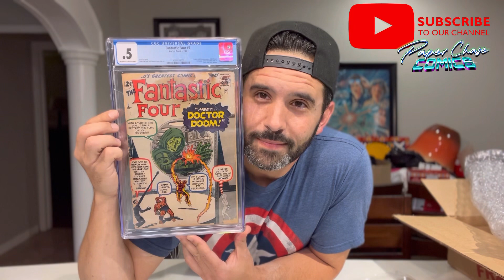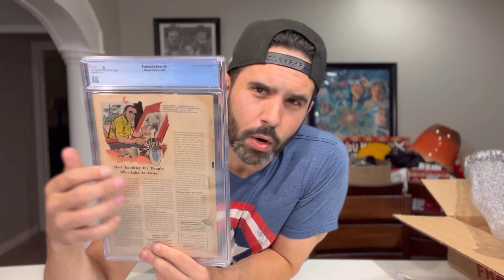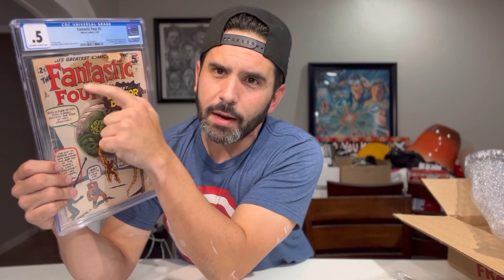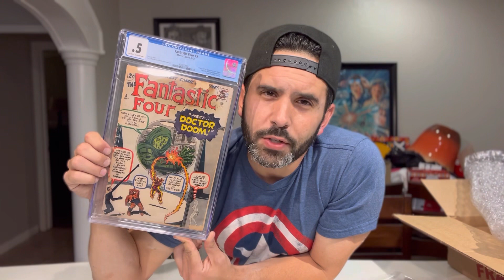CGC COMIC GRAIL UNBOXING!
Welcome to the PAPER CHASE CHANNEL! Hope you guys enjoyed the video!  Check out the links below where I share my collection and sell COMICS!! 👇

(Slab sales) Shortboxed- Shortboxed.com/paperchasecomics